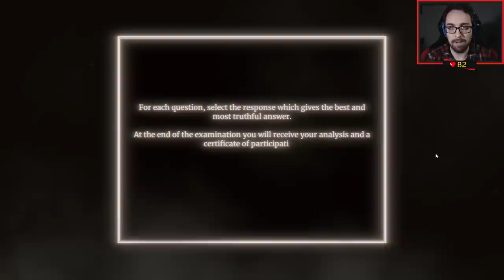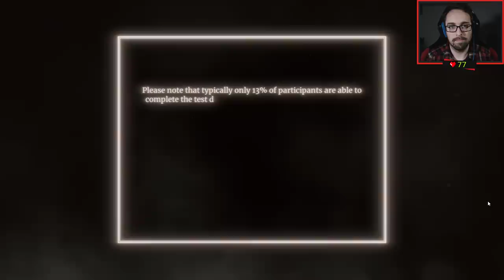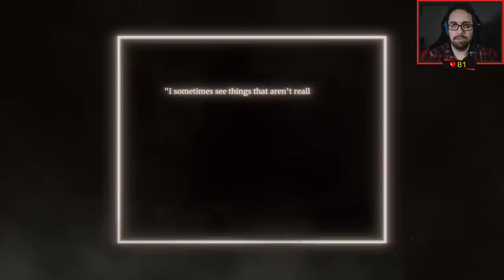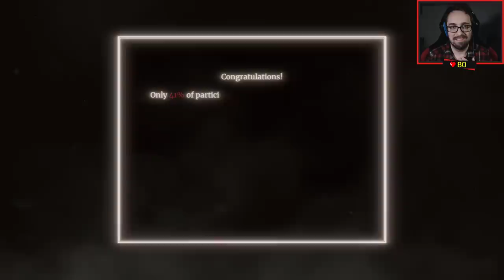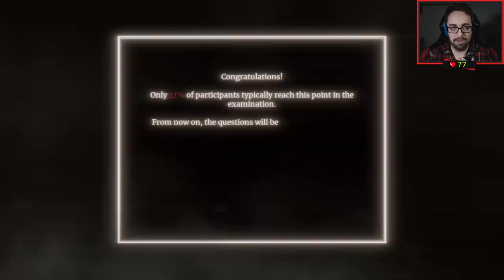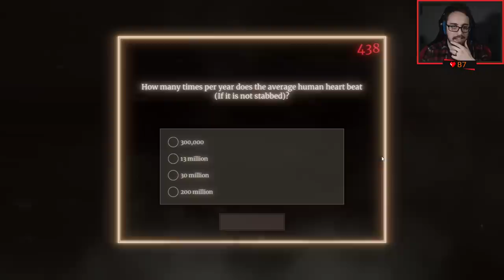I Survived The Watson-Scott Test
Storpey's results from The Watson-Scott Test are in.